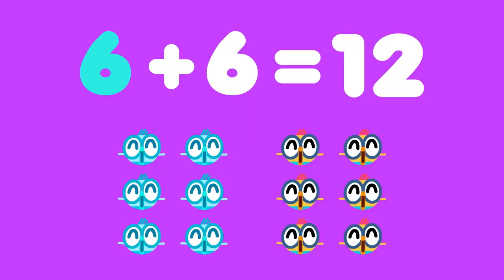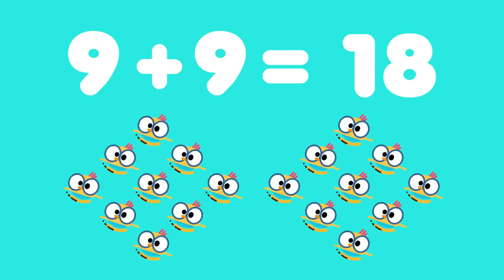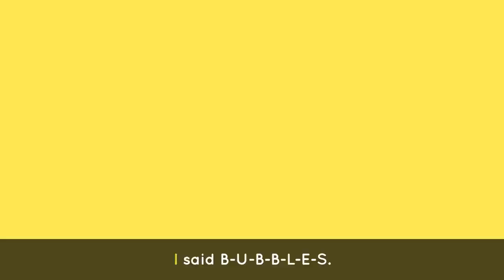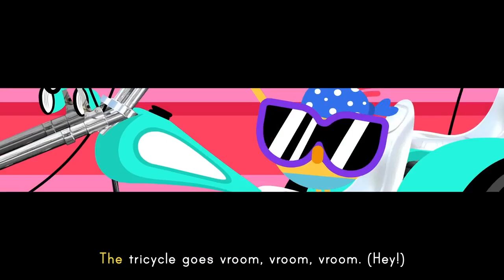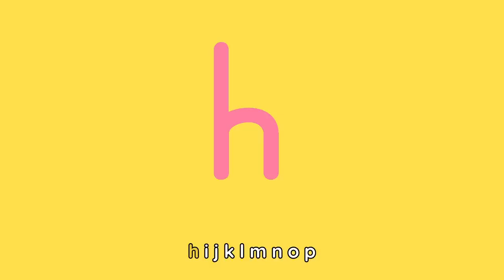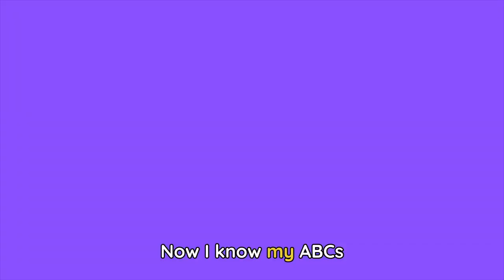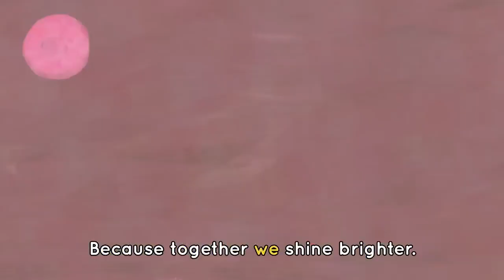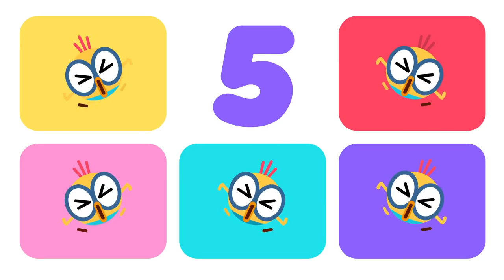ABC HOLIDAY CHANT⚡️🎸+ More Dance Music for Kids! | Lingokids Songs